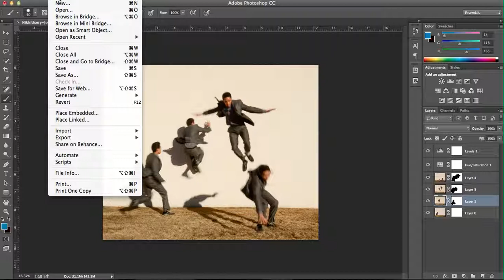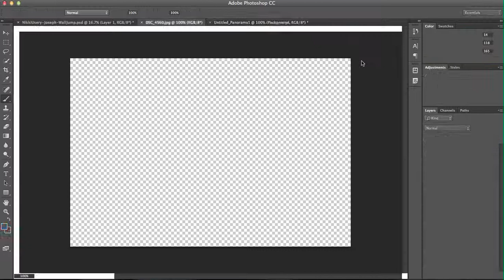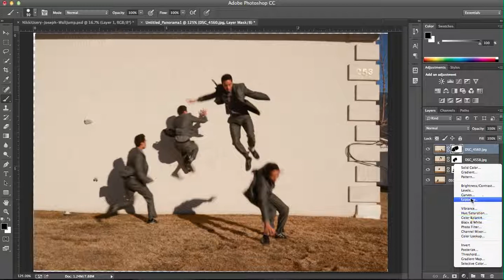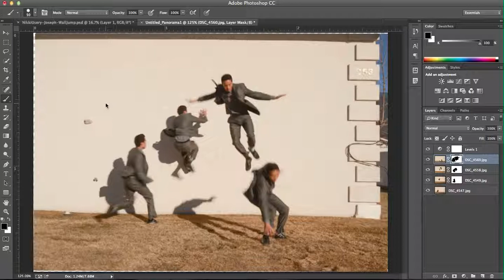How to Make an Action Sequence Composite in Adobe Photoshop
This is the most basic way to make an action sequence composite.